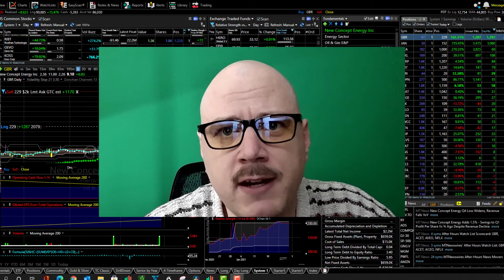Want to KNOW the TRUTH About GME and KOSS? Watch Now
KOSS GME and others, limited by the brokers.
In this episode, I dive into the aftermath of what has been dubbed the "Great Bear Raid," a situation where retail investors took on hedge funds that had heavily shorted certain stocks. I discuss the implications of this event, highlighting how the financial establishment reacted when these retail investors began to see success in the market.

I express my frustration with the way Wall Street responded, noting that the exchanges imposed additional trading restrictions and increased margin requirements—actions that I believe are unjustified and indicative of a deeper issue within our financial system. I argue that short selling should be limited to market makers, as it can create an unfair playing field for individual investors.

Throughout the episode, I emphasize the fundamental purpose of the stock market as an auction environment for securities. I challenge the notion that it is wrong or immoral for individuals to buy stocks, even those on the brink of bankruptcy, and I question the integrity of the financial institutions that seem to change the rules when their interests are threatened.

I draw a parallel between the events in the stock market and the integrity of our political institutions, expressing my concern about the overall state of trust in these systems. As I wrap up the episode, I reflect on my own health and the unpredictability of life, leaving listeners with a call to continue trading and engaging with the market, despite the challenges.

00:00:00 - The End of the Great Bear Raid
Discussion on the conclusion of the Great Bear Raid and the implications for retail investors.

00:00:22 - Wall Street's Response to Retail Trading
Analysis of Wall Street's reaction to retail investors making profits and the restrictions imposed on trading.

00:00:43 - The Morality of Stock Trading
Exploration of the ethics surrounding stock trading and the auction nature of the stock market.

00:01:14 - Changing the Rules of the Game
Critique of Wall Street's attempts to alter trading rules in response to losses incurred by hedge funds.

00:01:36 - Integrity of Institutions
Reflection on the integrity of U.S. institutions in light of recent events and personal health concerns.